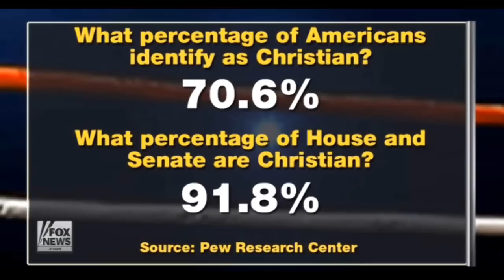Fox Host Flip-Flops On 'Religious Liberty' In Under 2 Mins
Clip from the Thursday, June 11th 2015 edition of The Kyle Kulinski Show, which airs live on Blog Talk Radio and Secular Talk Radio monday - friday 4-6pm Eastern.